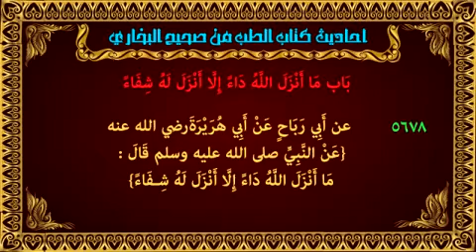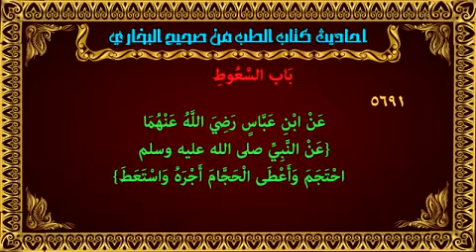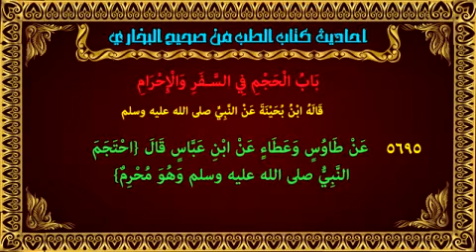كتاب الطب من صحيح البخاري مع تعليقات بالدارجة المغربية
فيديو كتاب الطب من صحيح البخاري باللغة الدارجة المغربية يحاول إحياء تراثنا الإسلامي المتجسد في الطب النبوي المستمد من الوحيين الكتاب والسنة وبيان رأفة الدين الإسلامي بالإنسان المؤمن المتقي المتوكل على الله في السر والعلن . والمعتمد على مواد وأشياء بسيطة لاتكلف أموال باهضة لمن أحسن الإستعمال والتوكل على الله